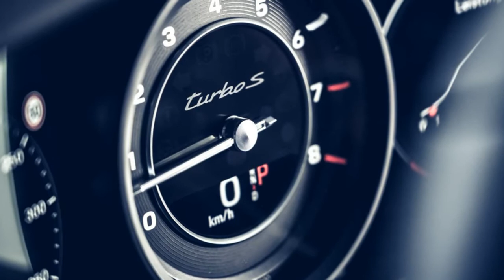2021 Porsche 911 Turbo S Coupe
2021 Porsche 911 Turbo S First Drive Review: Daily Driver With Monster Performance

The 911 Turbo has always been the all-round high-performance 911. Now it gets a dose more attitude.
Now 45 years old, every previous generation of Porsche 911 Turbo has been introduced to a line-up as the only turbocharged model, bar the rarefied GT2. That changed mid-way through the previous 991 generation, and now the new 992 Turbo S we're testing (introduced before the regular Turbo) crowns a range that is entirely turbocharged, bar the incoming GT3/GT3 RS. It begs the question whether the Turbo S can make a strong enough case for itself given the latest Carrera's new-found depth of performance, and how much the Turbo S can justify the substantial extra financial outlay...